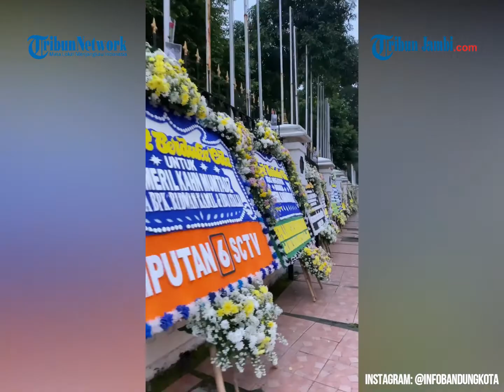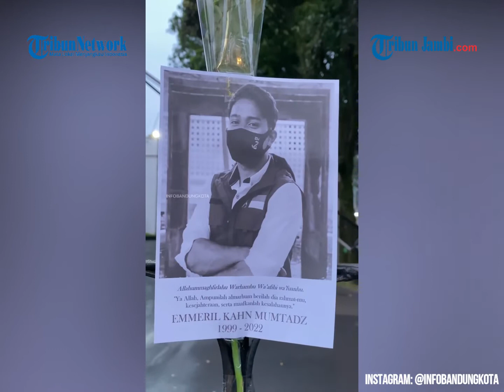Penampakan Rumah Dinas Ridwan Kamil Dibanjiri Karangan Bunga, Warga Tempel Foto Eril di Pagar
Kawasan Gedung Pakuan, di Jalan Kebon Sirih, Kota Bandung dipenuhi karangan bunga duka cita untuk Emmeril Kahn Mumtadz atau Eril.

Putra sulung Gubernur Jawa Barat Ridwan Kamil itu sudah dinyatakan meninggal dunia, setelah hanyut di Sungai Aare, Bern, Swiss. (ria)